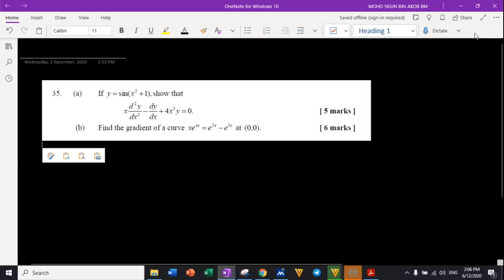MT3 06122020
Tutorial 9 SM015